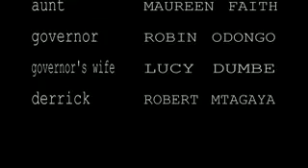FINIX ENTERTAINMENT PRESENTS BOMBSHELL A FULL SHORT SCRIPT MOVIE